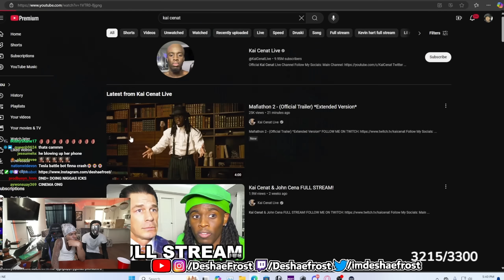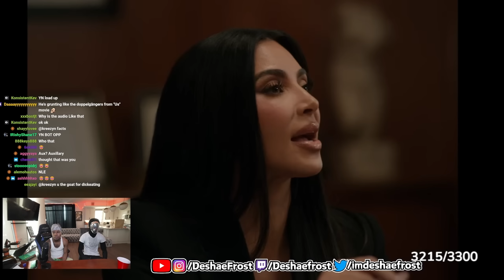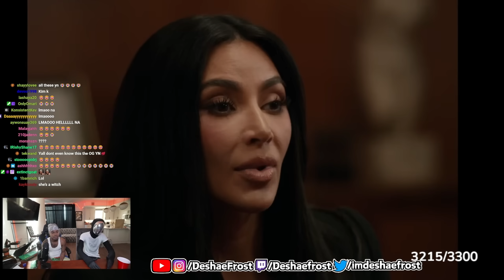Deshae Frost Reacts to Mafiathon 2 - Official Trailer! (Kai Cenat Subathon)